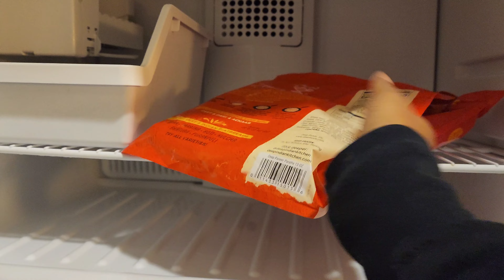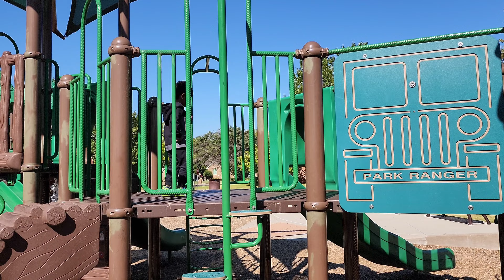First day of School vlog| Our morning routine| hotel life|new beginnings |USA vlogs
Shivapriya's Simple Life